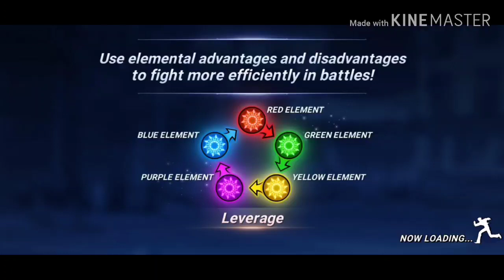Gold vs kaleng bekas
False Orochi False Yashiro Bao VS Scrap Metal